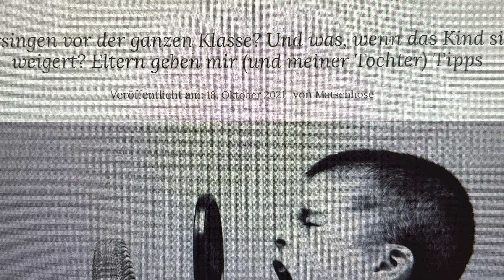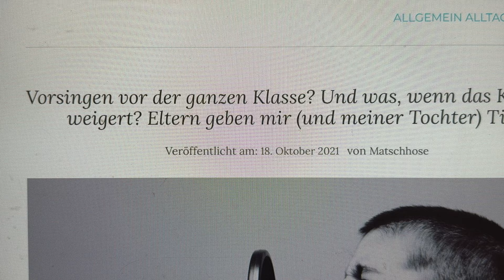Vorsingen： ドイツでのオーディション